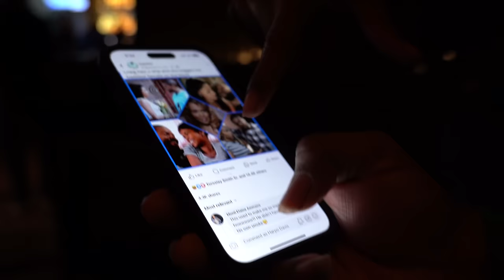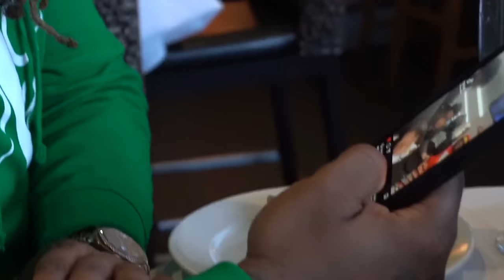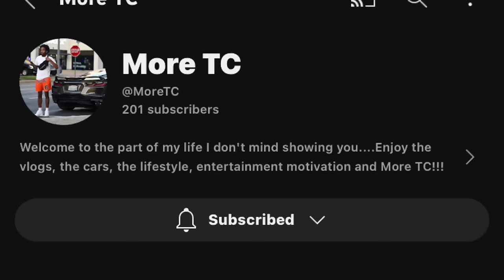NEW 2024 GOLD DIGGER PRANK PART 24 | TKTV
SHE WAS A GOLD DIGGER? SHE'S NOT A GOLD DIGGER? SHE'S WIFE MATERIAL?
IS SHE TKTV THICK EDITION APPROVED?

💰 MORE FUNNY GOLD DIGGER PRANKS BY TKTV
👁 About this video :
What exotic car or hyper car should I use the next time I expose a cheating gold digger ? Should it be another Lamborghini Aventador ? Another Lamborghini Huracan ? A Lambo Urus ? A Ferrari 458 Spider or LaFerrari ? McLaren 720s , 765LT or P1 ? Buggati Veyron ? Maserati GranTurismo ? Bentley Continental GT ? Porsche 918 Spyder ? Koenigsegg Agera S ? Or should I borrow my friend's Tesla Model X ? Or wait for the new Tesla Roadster to come out ? Tell me in comments ! I love you !